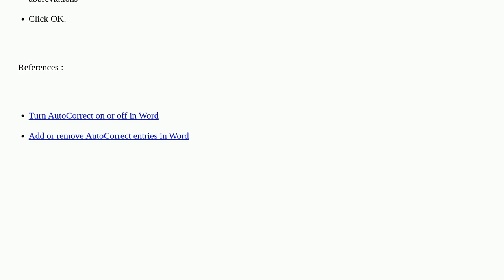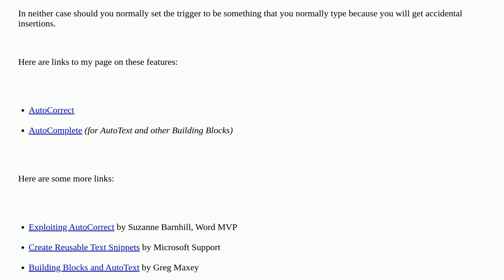Is there a way for automatic text insertion in MS Word?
A special thanks goes out to the community

  microsoft-word